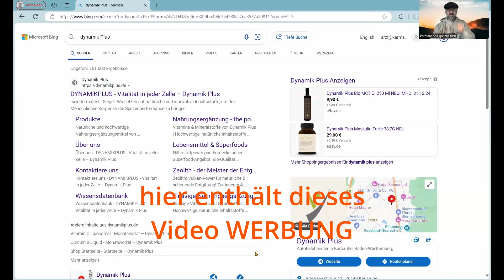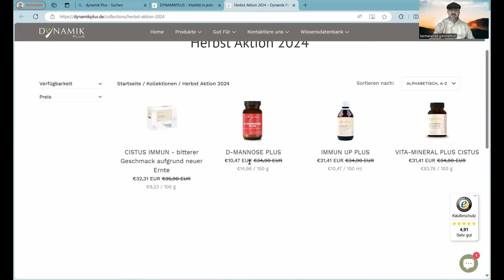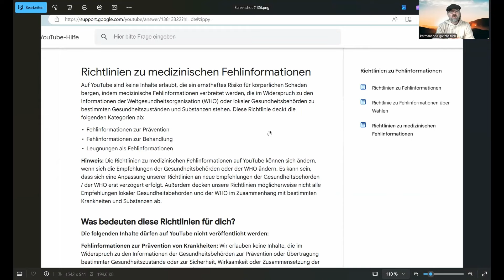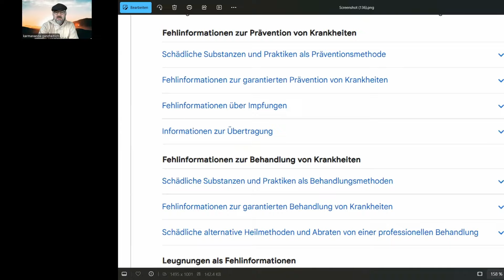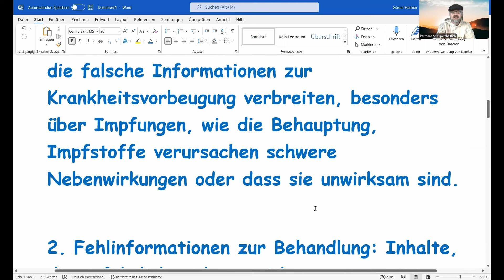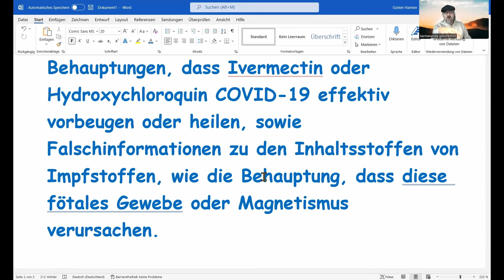Sagen oder Schweigen? Die YouTube-Richtlinien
YouTube ist eine der größten Video-Plattformen weltweit und ermöglicht Millionen von Nutzern, ihre Inhalte mit einem globalen Publikum zu teilen. Hinter dieser Vielfalt stehen jedoch klare Richtlinien, die festlegen, was erlaubt ist und was nicht. Diese Regeln sind wichtig, um ein sicheres und respektvolles Umfeld für alle Nutzer zu schaffen. Kanalbetreiber müssen sich an diese Vorgaben halten, um die Integrität ihrer Inhalte zu wahren und die Sperrung ihres Kanals zu vermeiden.

Links zu diesem Video:
YouTube Richtlinien:

Wenn dein Bestellwert über 100 Euro liegt, bekommst du außerdem ein ADEK forte Spray oder die ADEK Kids Tropfen geschenkt. Schreibe einfach "IMMUN" zusammen mit dem gewünschten Produkt in den Bestellhinweis deiner Bestellung.

❤️ Nahrungsergänzungsmittel ❤️

❤️ Haushalt & Kosmetik ❤️

❤️ Gesundheitshelfer ❤️